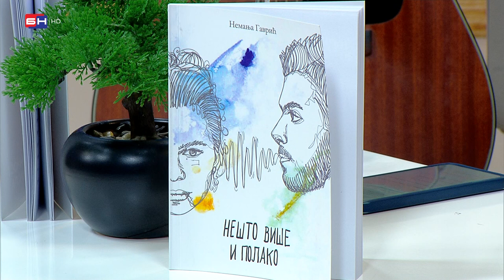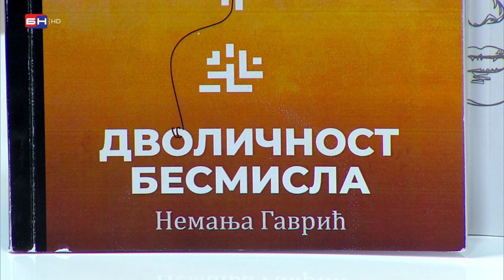Nemanja Gavrić, muzičar i pisac || Dobro jutro, Srpska (BN TV 2021)